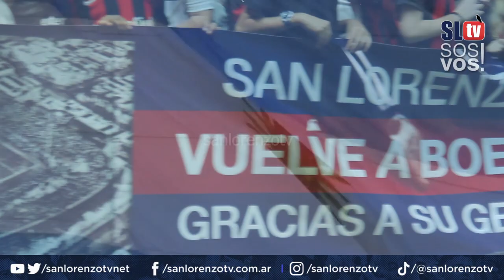Día de la bandera | San Lorenzo TV